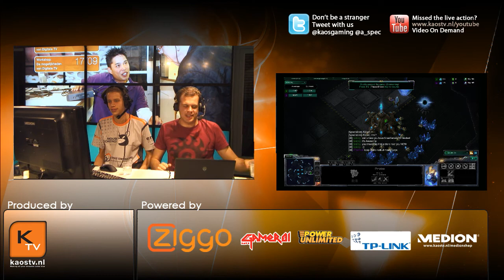Grubby vs uThermal map1 - Grand Final ESWC 2011 Benelux Qualifiers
There was only 1 map as both players already went through (we're giving away two tickets for sc2), due to time constraints we decided to make this final just 1 map.